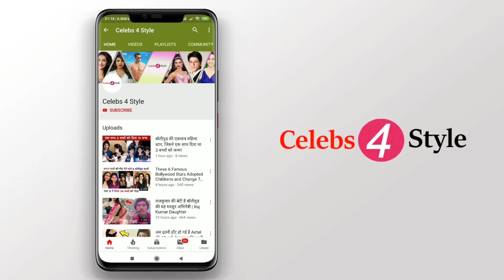अभिषेक बच्चन की संपत्ति जानकर आप चौंक जायेंगे | Abhishek Bachchan's Net Worth